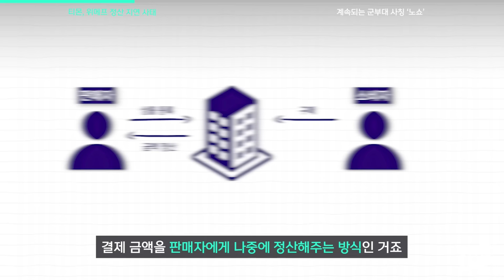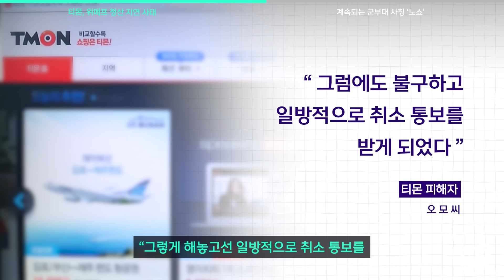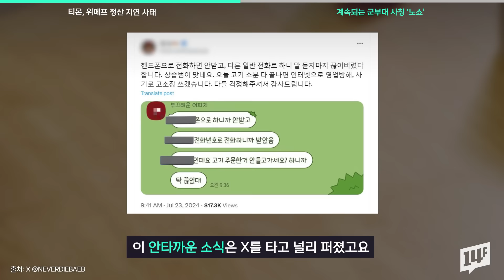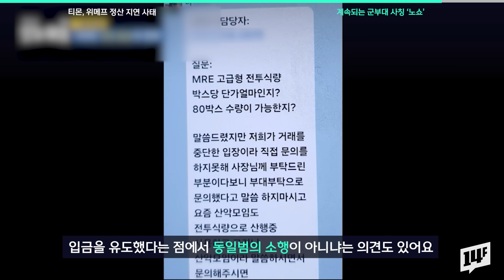정산 지연 사태에 소비자까지 덩달아 날벼락… 티몬, 위메프에 무슨 일이? / 14F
휴가철을 맞아 여행 계획한 분들 많으시죠. 이미 항공권이나 호텔 예약도 끝내고 그날만 손꼽아 기다리는 다리는 분도 많으실 텐데요. 그런데 티몬과 위메프에서 구입한 여행 상품과 항공권이 일방적으로 취소됐다는 사람들이 늘어나고 있습니다. 티몬과 위메프 측이 입점업체에 제때 대금을 주지 않았기 때문인데요.

14F 모바일 앱의 new 사원이 되어주세요!

14F 앱 다운로드하기